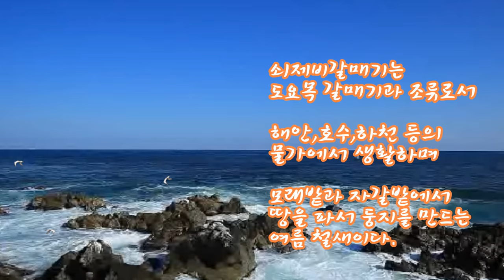쇠제비갈매기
Power Director study
Sarah Brightman - La Mer